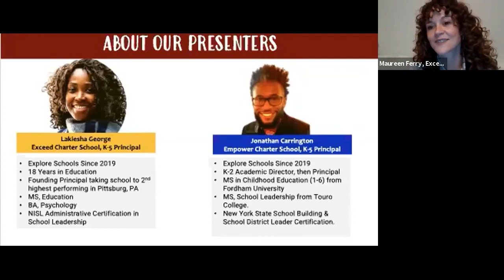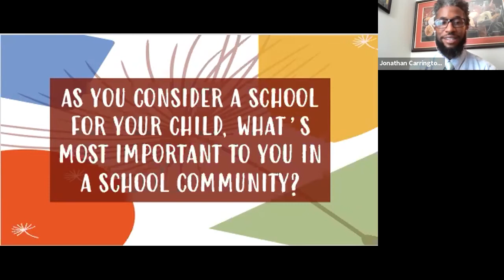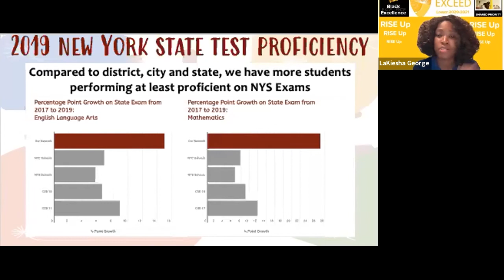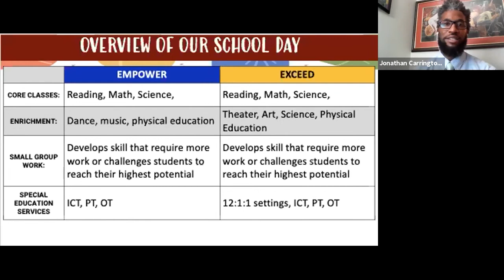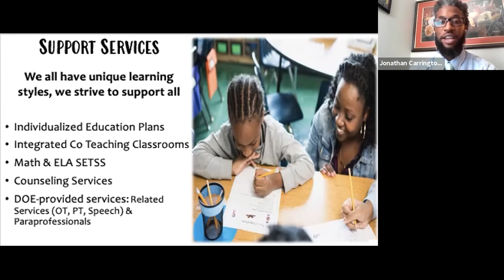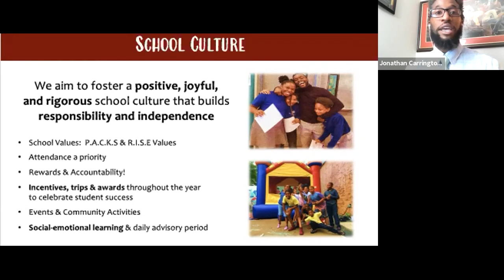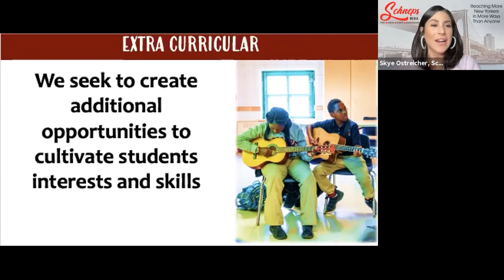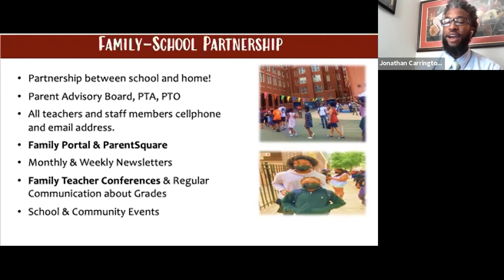Explore Schools Network of Brooklyn - Learn about our schools and how to enroll your child.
What to Look for in a quality elementary school program
Family & School Partnership
Highlights of the Explore Schools of Brooklyn program